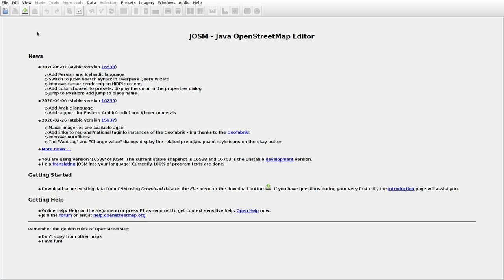JOSMrec0414 2020 06 23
Lithuania. Kidoliškiai. Tracing buildings (mainly) in JOSM for openstreetmap.